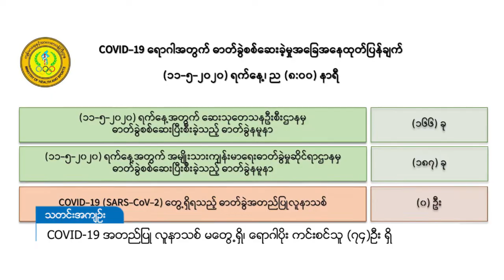DVB - COVID-19 အတည္ျပဳ လူနာသစ္ မေတြ႕ရွိ၊ ေရာဂါပိုး ကင္းစင္သူ (၇၄)ဦးရွိ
COVID-19 ရောဂါ ဓာတ်ခွဲအတည်ပြု လူနာသစ် မတွေ့ရှိဘူးလို့ကျန်းမာရေးနဲ့ အားကစားဝန်ကြီးဌာနက မနေ့ညက ထုတ် ပြန်ပါတယ်။